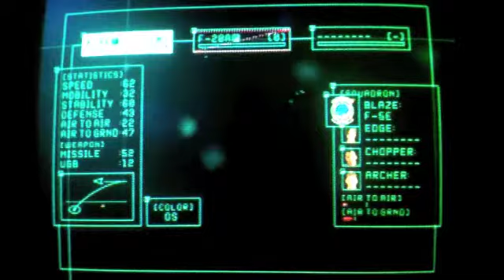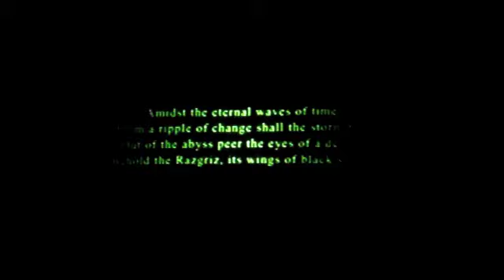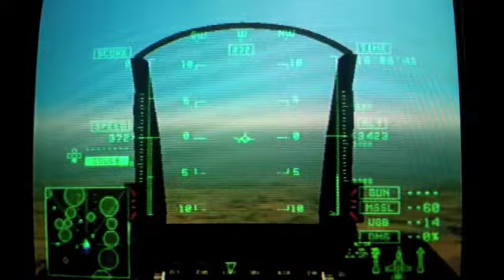Ace Combat 5 Playthrough: "Handful of Hope" (1/2)[Mission 8]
I warm up the good ol' PS2 and TV for some kickass Ace Combat!!! Now Ace Combat Assault Horizon is on my list of games to get including BF3.